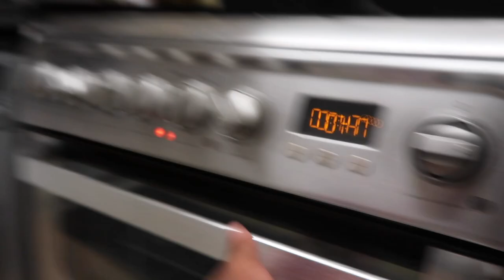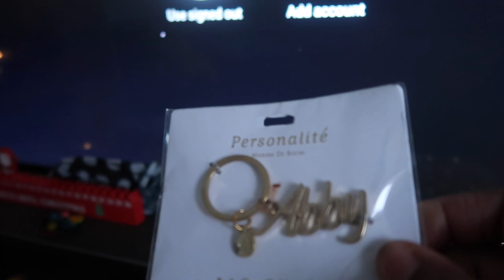VLOGMAS : I hosted MY FRIENDS for Christmas COOK CLEAN with ME